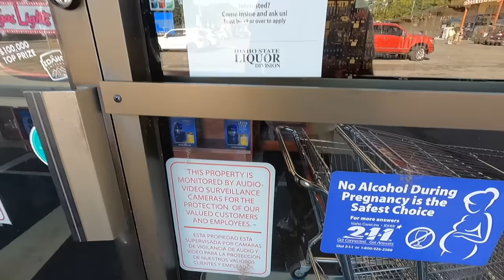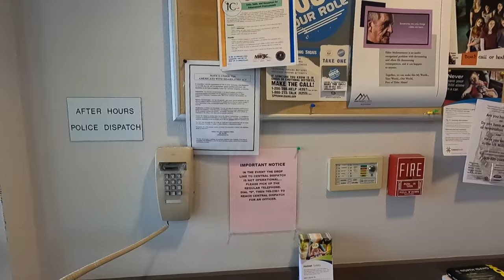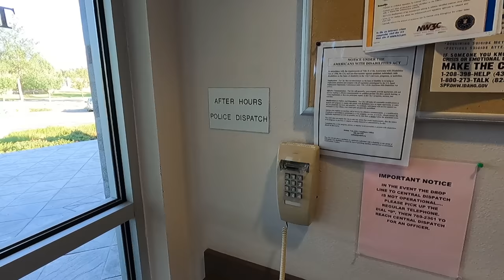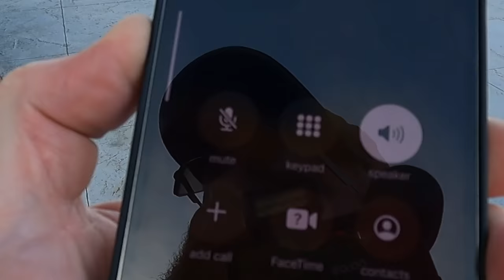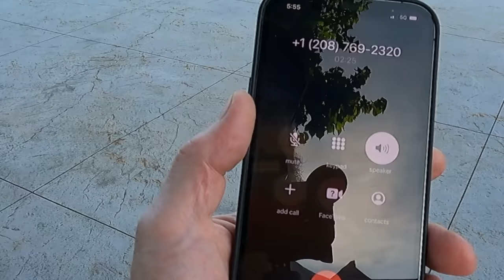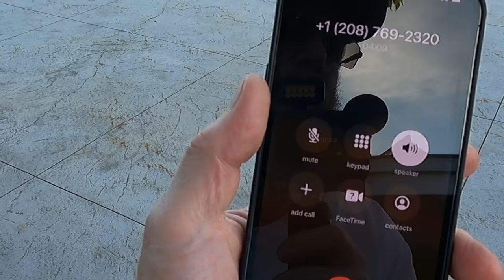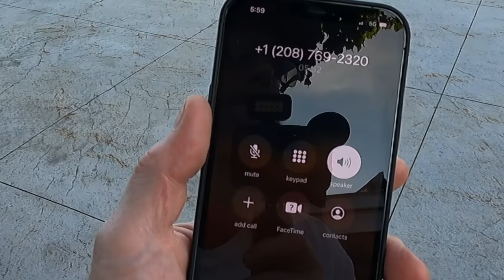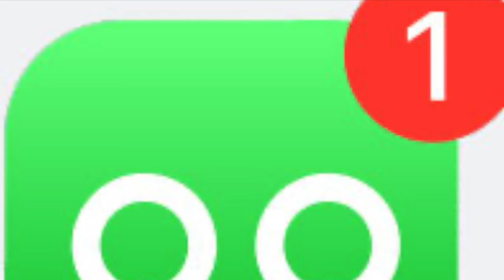TYRANT COSTUMED CLOWNS MESSED WITH THE WRONG GUY !! First Amendment Audit - Amagansett Press